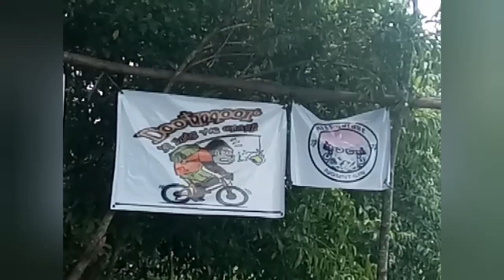Downhill Exterra, Liloan